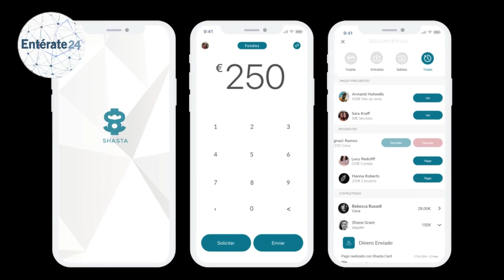Sudeban autoriza instalación de aplicación Shasta APP para transacciones en divisas-Entérate24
VISITA NUESTRO PORTAL WEB PARA ESTA Y MAS INFORMACIÓN